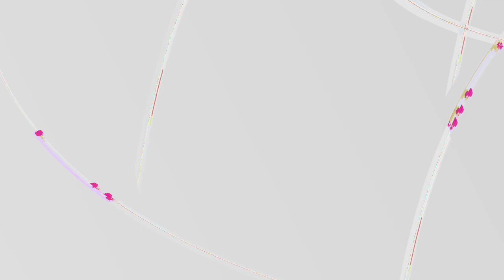[EPILEPSY WARNING] Movie 24 01 05 07h07m54s